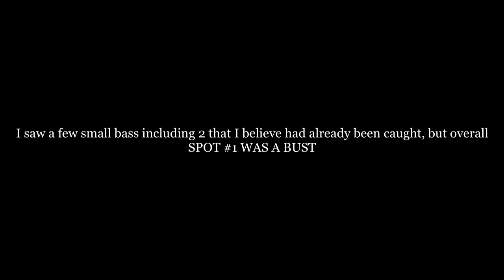3 Spots In ONE DAY Bass Fishing San Antonio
This obviously wasn't the best day of bed fishing but there was no way I was going home without landing at least one decent bass...it may have taken 3 different ponds for me to get it done, but i did it! Check out the KEY SWITCH I made to catch it too. When you can't visually see bass around the spawn you have to imagine where they are and make accurate presentations where you believe they are positioned. Knowing where that will be takes time on the water and there is NO SUBSTITUTE so get out there! Bigger bass return for the remainder of the series as well, so don't miss out on that 👀

Baits: YUM Christie Craw (green pumpkin red flake),  Zoom Trick Worm (white), Cabela's Go-To Swim Minnow (Eufaula Special)

Rod: 7' medium heavy Bass Pro Shops Pro Qualifier 2

Reel: Bass Pro Shops Pro Qualifier 2 baitcaster